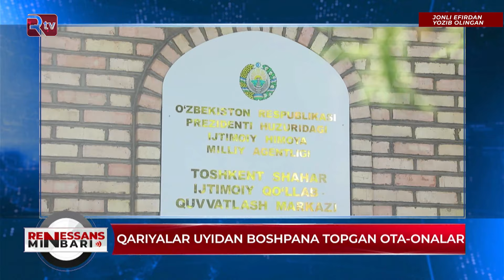KEKSAYGANDA YETIM QOLGANLAR... I Renessans minbari 110-son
RTV - Xalqona telekanal